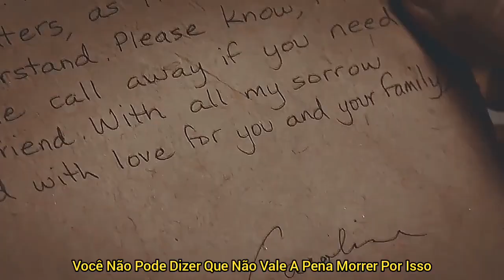Klaus & Caroline | Everything I Do | TVD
Música 🎶 (Everything I Do) I Do It For You
(Bryan Adams)
Mais Um Video Aq No Canal 🎉
Como Cês Tão? Enfim Hoje Eu Quis Relembrar Um Casal Injustiçado Podemos Dizer Assim .. Espero Que Gostem !!
SOBRE O CASAL : O Klaus É Um Vampiro Original Q Vai Para Mystic Falls Para Se Libertar De Uma Maldição Q Prendia Seu Lado Lobisomem .. Para Conseguir Isso Ele Aterrorizou Toda Cidade E Se Tornou O Grande Vilão Da Temporada .. Mas Quando Ele Conheceu A Caroline Ele Mostrou Um Lado Dele Q Poucas Pessoas Viam Ou Talvez Nenhuma .. Ele Mostrou Ser Gentil .. Carinhoso .. Bondoso .. Qualidades Q Um Vilão Não Poderia Ter .. Eles Se Envolveram Mas Não Deram Certo E Ele Foi Embora Pra New Orleans Cidade Natal Dele .. Eles Voltam A Se Encontrar Quando O Klaus Precisa Da Ajuda Das Filhas Da Caroline Para A Ajudar A Própria Filha Dele .. E Ela Sempre Deixa Claro Q Ele Nunca Foi O Vilão Da História Dela Mas Depois De Tudo Q Aconteceu E Oq Estava Preste A Acontecer Com O Klaus .. Eles Não Poderia Ficar Juntos 😭
 💭 Nessa Quarentena Eu Recomendo Muito Vocês Assistirem A Saga : TVD - TO - LEGACIES 💭
Beijoo❤